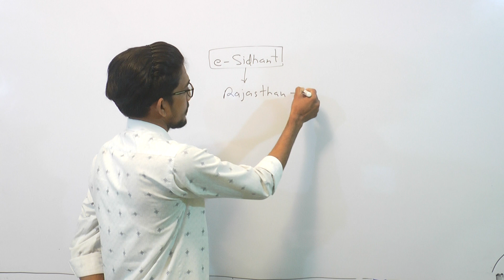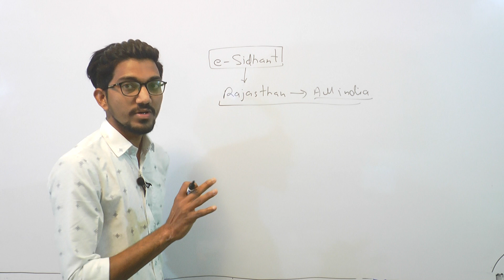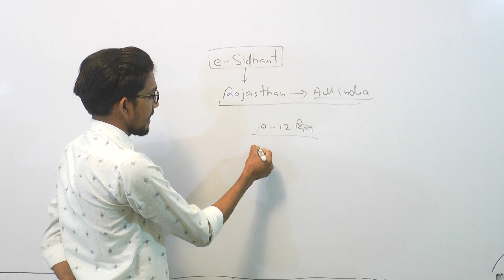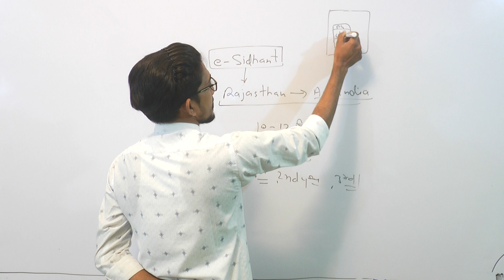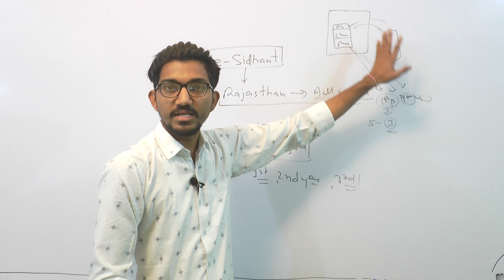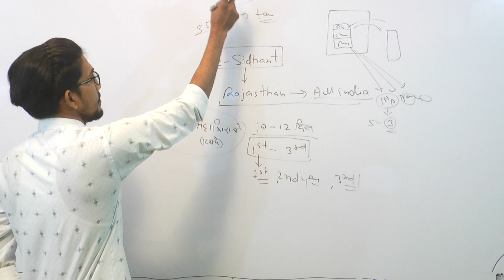College Student Important Update!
⍝BSC BED Online Education 2022 Online Course⍝

✦We Providing Best Content for BSC BED Or BA BED Almost unnivercities.I Plan Online Education App For all Univercity Complete Course Live Class & Recorded Video Course In Hindi.

➤Contect Us :
•alphatechno.in